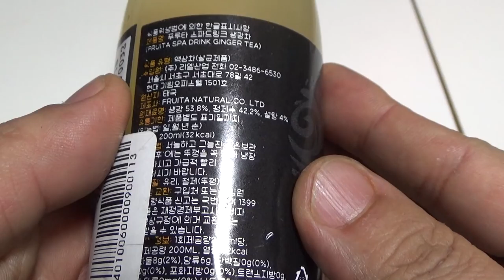이마트 푸루타 스피드링크 생강차 시음기 fruita drink ginger tea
대형마트에서 반값의 가격에 구입했는데, 적당히 먹을만